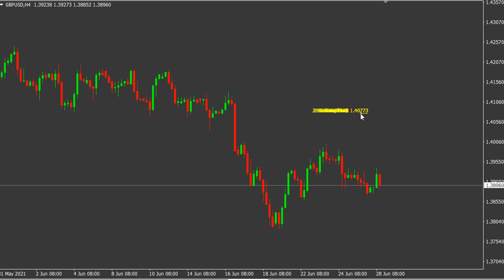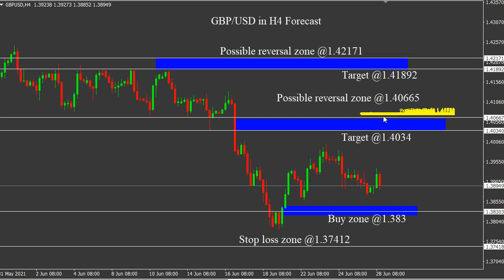GBP/USD 29/6/2021 Daily Signals Forecast Outlook Potential Trade Gold